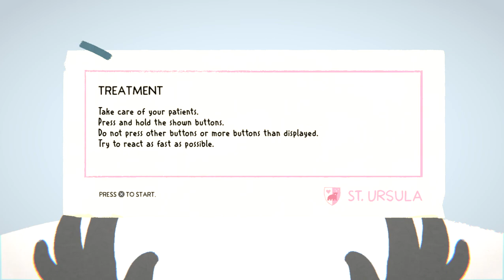SlowPCGaming Fall of Porcupine Prologue 04-07-2024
This demo is a weird one.  I was curious about it for a little while.  But it soon became apparent to me, I wasn't into it.  Not to say it is a bad game.  Just not right for me.